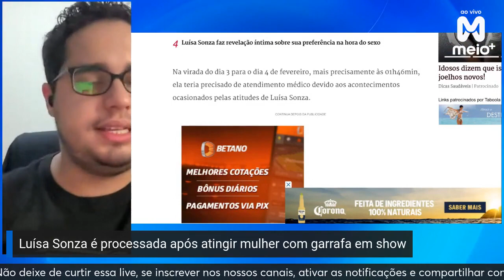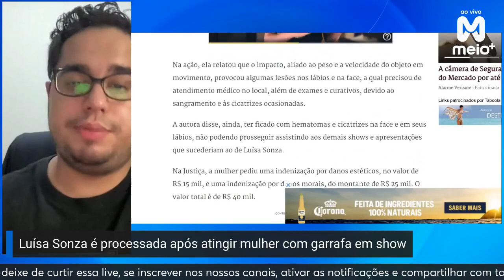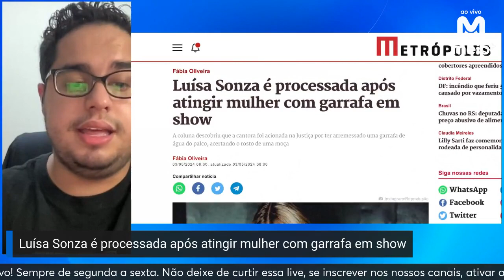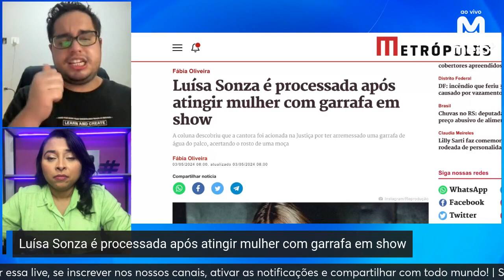Luisa Sonza é processada após atingir mulher com garrafa arremessada em show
Luisa Sonza está enfrentando um processo após atingir uma mulher com uma garrafa de água durante um show. O incidente teria ocorrido em fevereiro de 2024, durante o festival Planeta Atlântida, onde a cantora se apresentava. A vítima alega que o impacto da garrafa causou lesões em seus lábios e no rosto. No processo, ela busca indenização por danos estéticos no valor de 15 mil reais, além de danos morais no valor de 25 mil reais.
O Meio+ Ao Vivo reúne o que tá rolando no meio do entretenimento e leva até o público, convidando pra conversa e deixando todos bem informados com muita diversão, opinião e leveza. As últimas fofocas, a cobertura de reality-shows como Big Brother Brasil, Estrela da Casa, A Grande Conquista e A Fazenda, as bombas dos famosos, as notícias que estão movimentando a internet e muito mais. De segunda a sexta, às 18h30, a gente tem um encontro marcado nos canais digitais do Grupo Meio pra falar de tudo e mais um pouco com você!